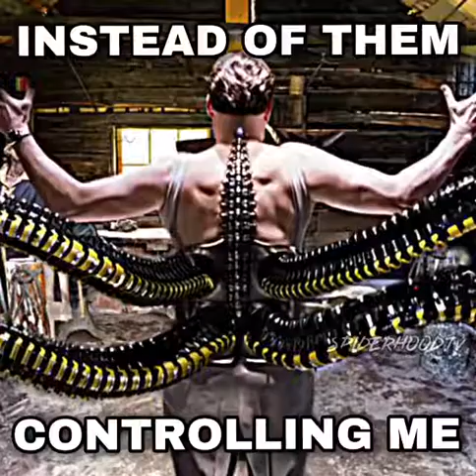No way home spoiler